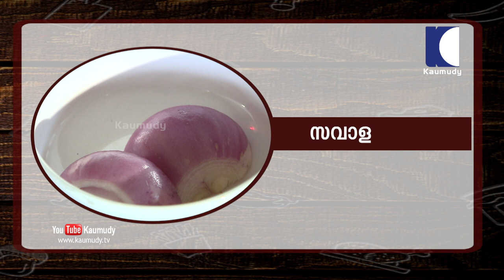ലോക തീൻമേശയിൽ ഇടം നേടിയ തായ്‌വാൻ ചിക്കൻ സ്‌റ്റു നിങ്ങൾക്കും എളുപ്പത്തിൽ തയ്യാറാക്കാം | EP 251